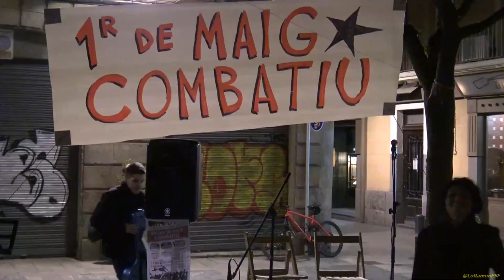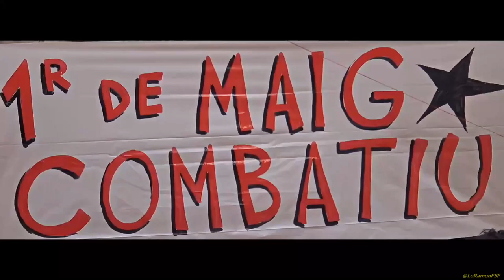Terra Ferma Primer de Maig Combatiu Acte de suport a diverses lluites